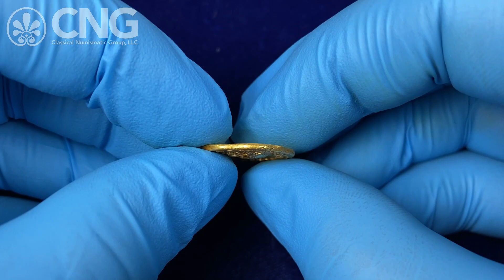CNG 124, Lot 623